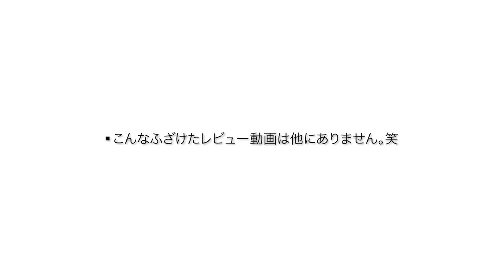【SWICH POD】VLOGに最適な手持ち三脚をレビュー【メリット・デメリット】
ふだん手持ち三脚使う時はゴリラポッドでしたが軽量化とコンパクトさに引かれて散財しました。
結果冬は室内でしか使いません。笑